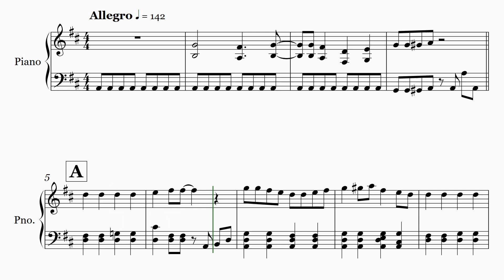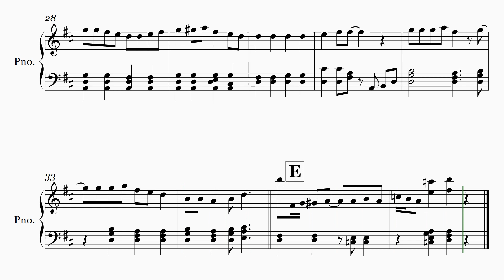【トムとジェリーキッズ オープニング】 里空 楽譜作成 耳コピ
カートゥーンネットワーク
【トムとジェリーキッズ　オープニング】　1990

21才知的障害を伴う自閉症の息子が毎日楽譜作りを楽しんでいます。

自閉症
里空
耳コピ
シベリウス
ピアノ
楽譜
採譜
autism
Sibelius
music dictation
piano
자폐증
귀카피